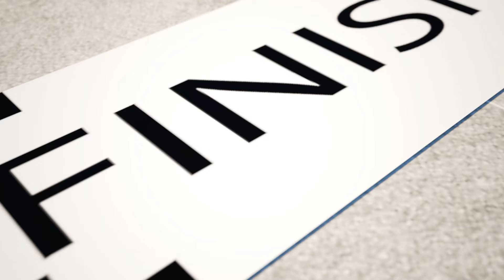Be careful on the road | Children and the car | Dolly and Friends Cartoon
🚀Hello kids, press play faster and watch amazing cartoon for you and your friends.

"Dolly's Stories"   by ToyStarMedia is a 3D cartoon for kids.

Get to know Dolly and friends through lots of exciting funny videos!!!
Here you will find children's songs for preschool, including nursery rhymes, bedtime lullabies, fairy tales that help children learn the alphabet, numbers, shapes, colors and more.

🚀Here are some more amazing episodes

💥👻 Halloween Monsters Trick or Treat Song 👻 Knock Knock, Who's at the Door? Good Habits for Kids👻

About us:
©️ All audio and visual content in this channel is owned by ToyStarMediaWe are happy to learn colors for children, how to learn color, learn colors of the car, learn colors of the whale, learn colors sharks and also teach the color of the sun and learn the colors of the flowers and plants.

Thank you for the views, likes and subscriptions ;)
Welcome to Сhannel Toy Star Entertainment Cartoons For Kids Dolly And Friends USA

Dolly the sheep - a cute little sheep who lives with his family: father, mother Sheep and little brother . Loves hanging out with friends superheroes.